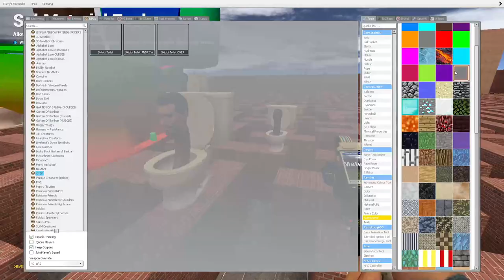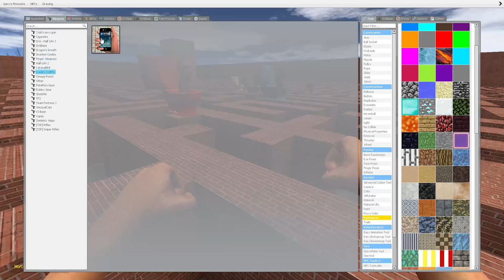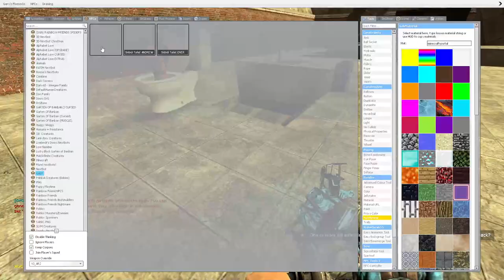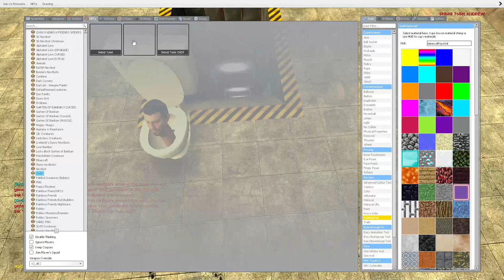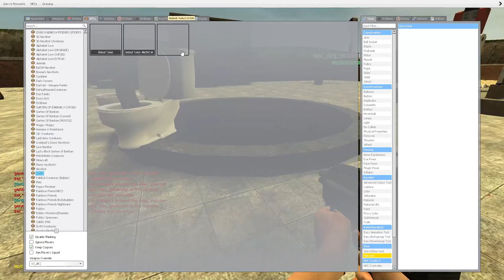BIG MAZE ALL SKIBIDI TOILET FAMILY SPARTAN KICKING in Garry's Mod!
BIG MAZE ALL NEW GARTEN OF BANBAN 3 FAMILY SPARTAN KICKING in Garry's Mod!